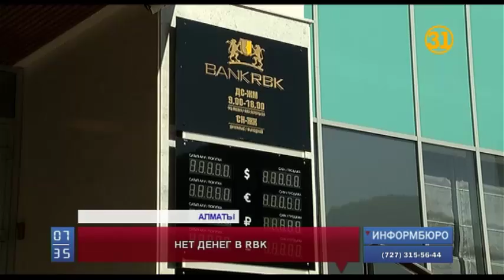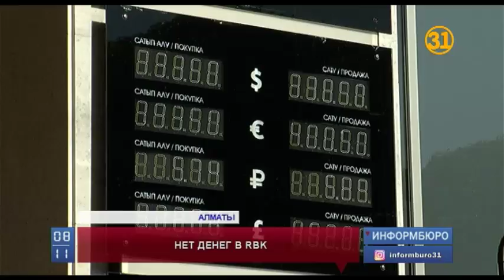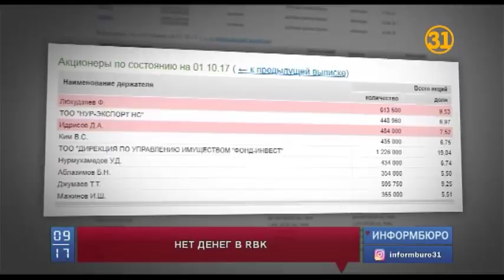Клиенты банка RBK продолжают осаждать головной офис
Клиенты банка RBK продолжают осаждать головной офис. Вкладчики утверждают, что институт перестал выдавать даже ограниченную сумму денег. А в банке заявили, что он работает в штатном режиме и причин для беспокойства нет. Акционер банка RBK Владимир Ким начал переговоры с Национальным банком  и правительством Казахстана.